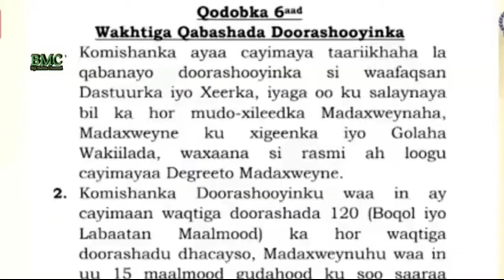WARARKA BULSHADA J.SLAND AYAA WARWER KAMUUJISEY HADALADA AYMAANTA WARBAHINTA ISUMARIYEEN XISBIYADU